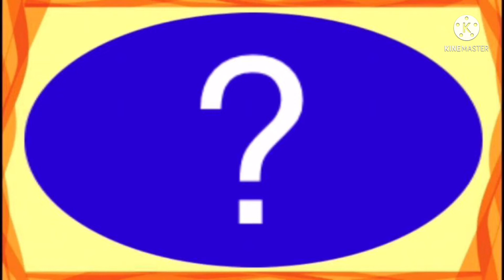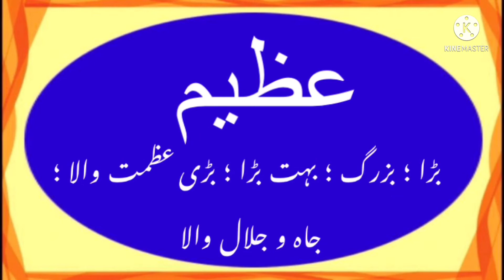How to write AZEEM in Urdu, Azeem name meaning in Urdu, Azim naam ka matlab/Arth kiya hota hai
is video me Azeem naam se jure in sab sawalon ka javab diya gaya hai
Azeem kis zubaan ka Lafz hai
Azeem ke Mayne kiya hai
Azeem naam ka Matlab kiya hai
Azeem me kitne Huroof hain
Azeem English me Kaisay Likhte Hain
Azeem Hindi me kaisey Likha jata hai
Azeem Urdu me kaisay likha jaega